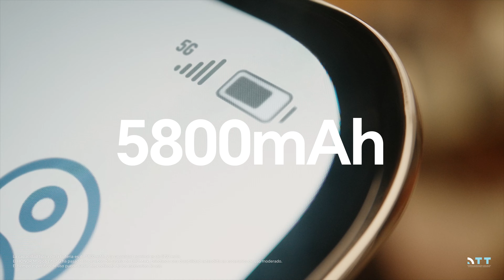Nuevo HONOR Magic6 Lite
No te pierdas el nuevo HONOR Magic6 Lite con nuestros combos de lanzamiento.